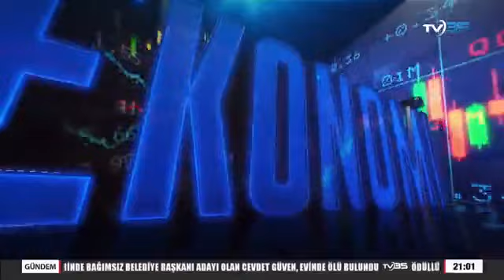Kiraz Belediye Başkanı Saliha Özçınar - Mustafa Ali Fırtına / Tv 35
📍 İzmir Büyükşehir Belediye Başkanı Tunç Soyer'in Kiraz ziyaretinde niçin yoktu?

📍 Kiraz'ın yeni pazaryeri hangi tarihte bitecek?

📍 Hastane davasında son durum ne?

📍 Öğrenci yurdu nereye yapılacak?

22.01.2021 Cuma saat 21:00'da (BİRAZDAN), İzmir'in Ege'den Türkiye ve dünyaya açılan tek televizyonu TV 35 ekranlarında yayınlanan Mustafa Ali Fırtına ile Menderes Fırtınası programında konuğumuz Kiraz Belediye Başkanı Sn. Saliha ÖZÇINAR oluyor...

Tv 35 izleyin, haberiniz olsun...

İzmir'in televizyonu Tv 35'i
Türksat kablolu tv 889. Kanal,
Turkcel Tv Plus 252. kanal gibi yayın platformlarının yanı sıra
HD olarak da Türksat üzerinden izleyebilirsiniz.

TV 35 HD YAYIN BİLGİLERİ TÜRKSAT 4 A - POLARİZASYON YATAY (H) - FREKANS 12245 Mhz - Fec : 5/6 - SYMBOL 27500